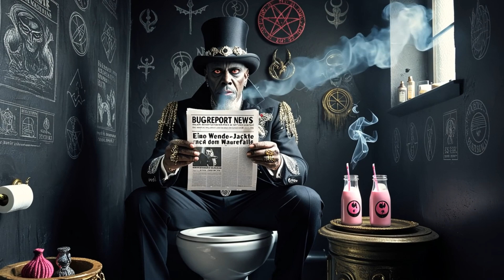Silver, Iron Plastic, Gold - extended - Bugreport11 & Saki Vuma Brassband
an Runway Gen3 Alpha powered Music Video by bugreport11 & Saki Vuma Brass Band, & DDW